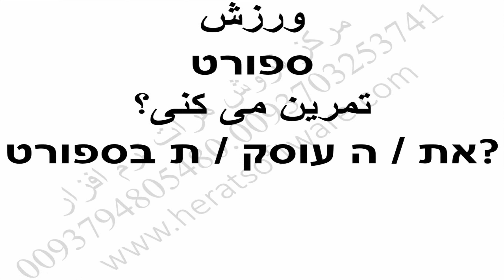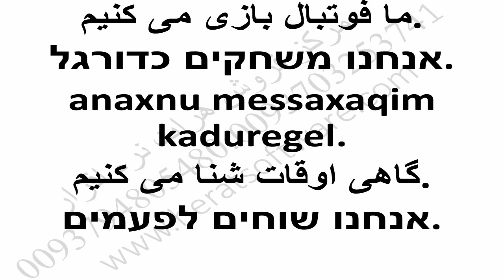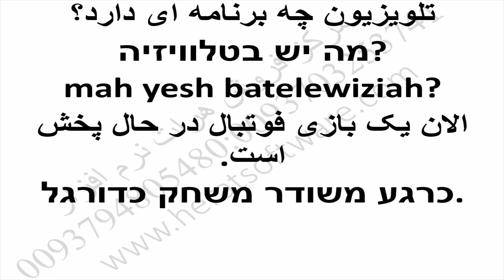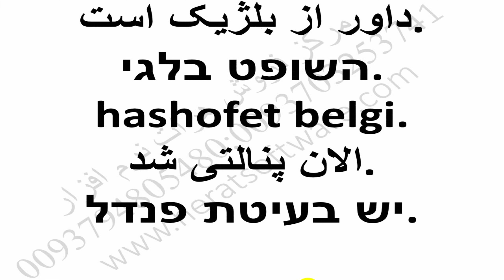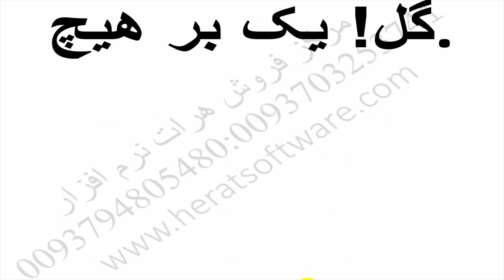مجموعه اسرائیلی برای روابط تجاری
مجموعه اسرائیلی برای روابط تجاری درس 49